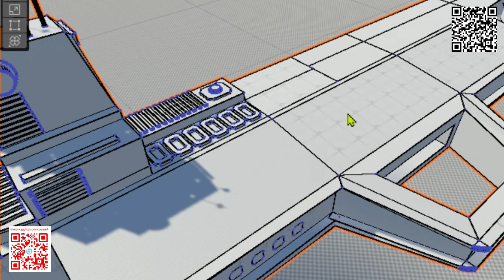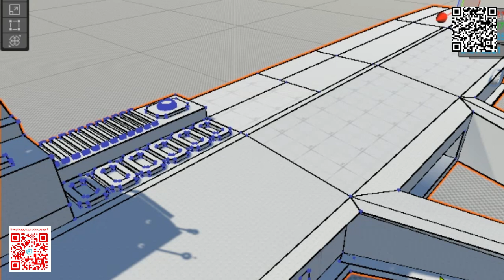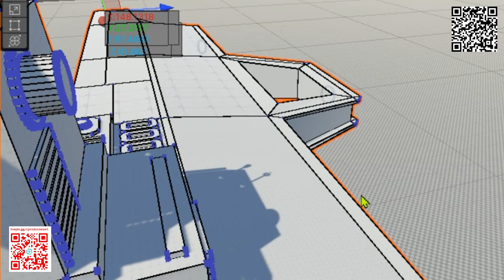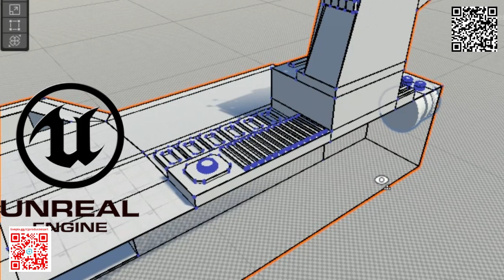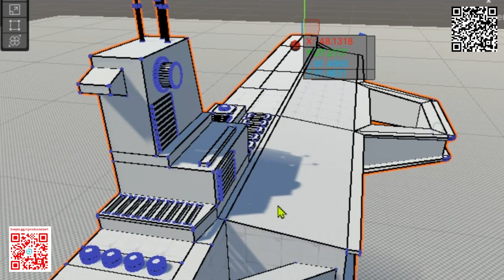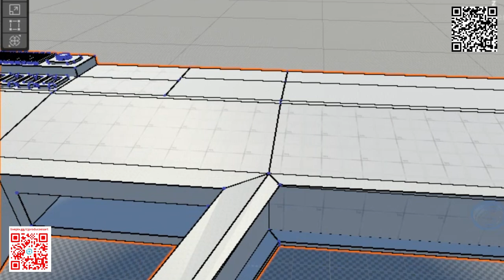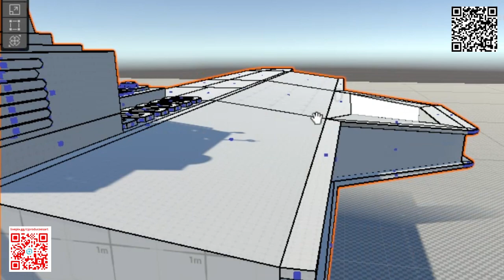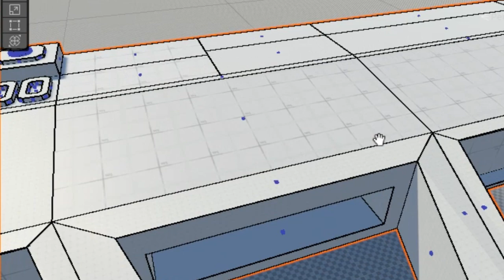Respondendo sobre a animação Luz e Trevas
Fala aí pessoal. Eu sou o Cjay, dono do Estúdio CJ Produções Artes.  Bem vindo ao nosso canal e fique a vontade. Neste canal você amante do entretenimento, vai encontrar gameplay, construção de game, modelagem 3d, desenho e resenha de quadrinhos, elaboração e confecção de uma animação. Estamos trabalhando duro para lançar nossos produtos ou seja nossos trabalhos, que consiste em:
HQs: A besta / Trovão 7 / Padre Kane
Web serie animada: Luz e Trevas
Game: Haven&Hell

Quer ajudar nos projetos da CJ Produções Artes:
PIX

SITE
Em construção